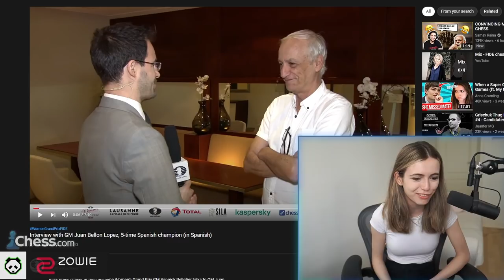Can I Beat My GM Dad in a Chess Match?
I played a chess match against my GM Dad Juan Manuel Bellon Lopez on his bday!

Upgrade to Chess.com Premium (and support Anna at the same time)